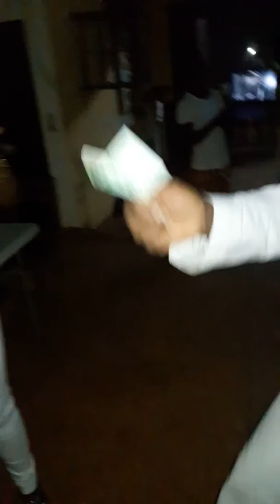NUIT ARTISTIQUE DU CAFOP DE GAGNOA 40EME PROMOTION